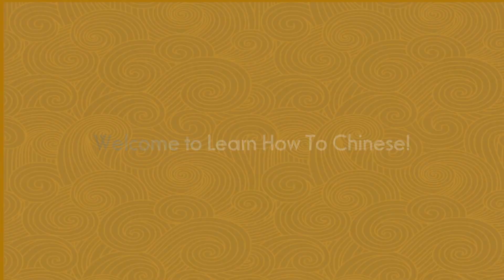Story of Chinese New Year/Lunar New Year | 新年故事 | Why do people celebrate Chinese New Year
Chinese New Year/Lunar New Year
新年的故事
为什么过年？
Chinese New Year (or generally referred to as Lunar New Year globally) is the Chinese festival that celebrates the beginning of a new year on the traditional Chinese calendar. ... Chinese New Year is associated with several myths and customs. The festival was traditionally a time to honour deities as well as ancestors.
LearnHowToChinese
The Story of Nian - A Chinese New Year Story